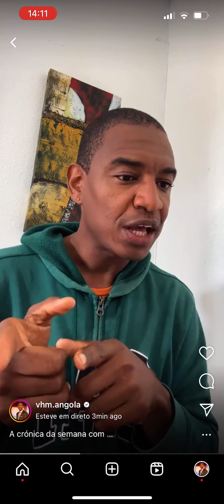A crónica não é completa